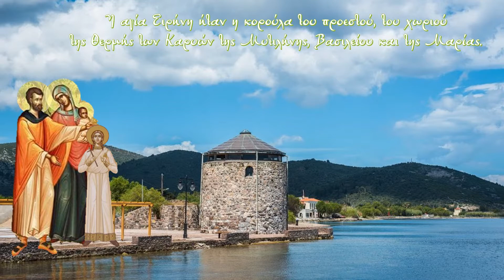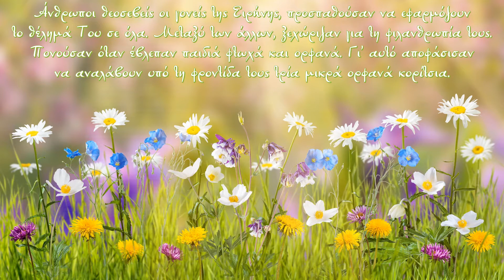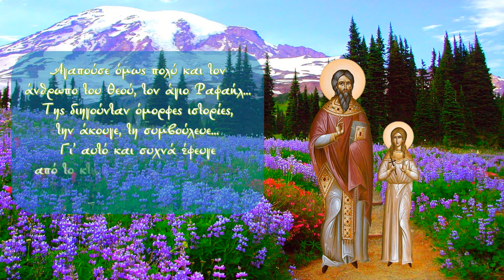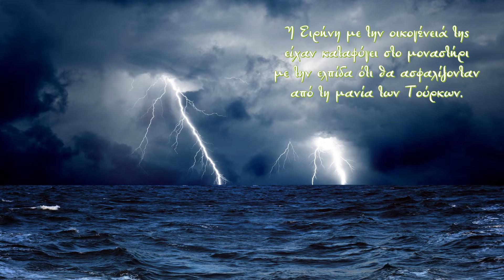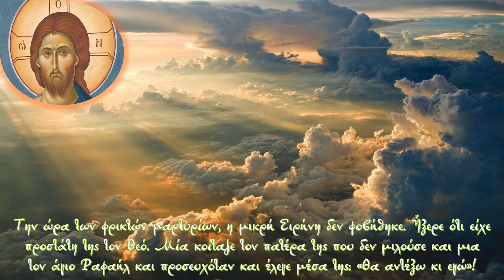Η αγία Ειρήνη